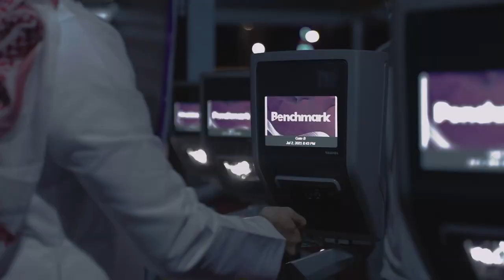حفلات صيف جدة بحضور 47,000 الف شخص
حفلات صيف جدة 2021
في اكبر قبة في العالم - جدة سوبر دوم
تصوير شركة add احدى شركات بنش مارك